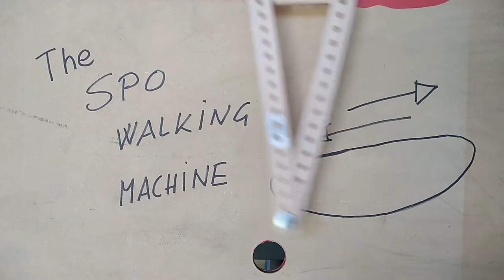SPL0074 - Tira calci automatico - Test 7 - Kick shooting machine.